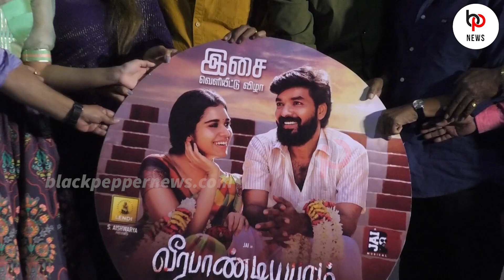Veerapandiyapuram Movie Audio Launch |Actor Jai | Meenakshi | Suseenthiran | Bala Saravanan